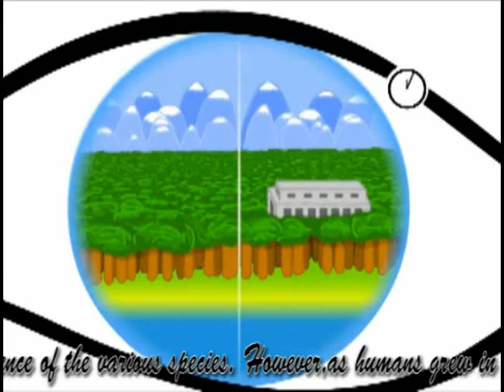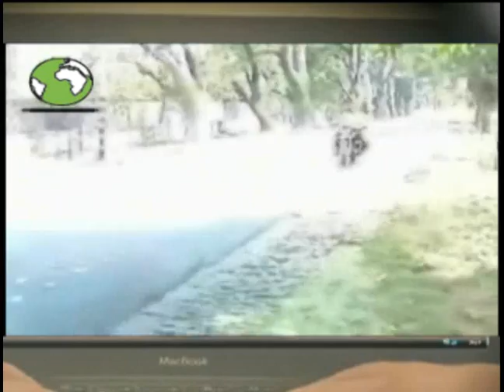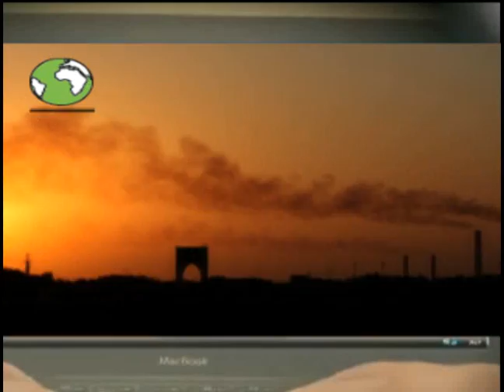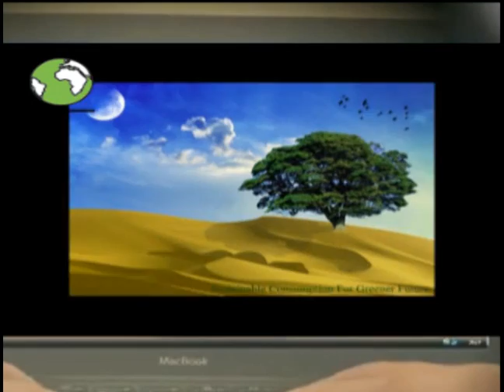Documentary on Sustainable Consumption.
Billions of years ago,the conditions prevailing on earth were quite different from what they are now. There was a natural balance prevailing between the biotic and abiotic components which led to peaceful coexistence of the various species. However,as human beings evolved and turned out to be the most superior among all living organisms, he began developing numerous elements of luxury,comfort and convenience like, vehicles, machinery, arms and ammunitions. In the process of fulfilling his selfish motives he overlooked the effect these developments were having on the environment. Thus began the problems of ecological imbalance, environmental pollution, obliteration of certain species and global warming.
Man began cutting down big trees, hunting animals for their skin,bones and claws, and established industries. Consequently, these industries began throwing their waste materials in to the rivers which  are one of the main sources of fresh water. Deforestation has led to problems like green house effect which is further responsible for global warming. The giant glaciers are melting at an alarming rate which in the near future will become a  matter of real concern. Due to the decrease in number of forests, the natural habitat of wild animals is disturbed as a result of which they have begun attacking the localities of human beings. These issues arose due to the negligence of us humans  and now it is our responsibility to take action to counteract the effect of our bad deeds.
Use of sustainable technology is one such step. Afforestation and use of clean technology in all that we do will help in checking the rate of global warming.Recycle and reuse of substances of daily use and reducing the use of  non-biodegradable  polymers is an essential step towards environmental sustainability.
Excessive burning of fossil fuels can be reduced by using other substitutes like harnessing the natural  forces like wind and water. Hydroelectricity and use of windmills to generate electricity have now been commercialized to a great extent.
The latest development in this field has been the discovery of water powered and battery driven vehicles which reduces the consumption of  fossil fuels a great deal.
Our earth is the most unique planet in the entire universe and we are lucky to have been born on it. So it is our duty to preserve earths treasures and make it sustainable for the coexistence of all living beings. So let us take a pledge to consume in a sustainable manner and help in building a healthy and green world!
We thanks Harshad, Hanley, Milan, Jumana, Tilal, Jaevion, Angelicum, Verena, Chandrakana and many others for devoting their time for the creation of this video. We are also grateful to Curtis Baker for allowing us to use his musics "The End" and "Lost" from his album "Memories Of Time".